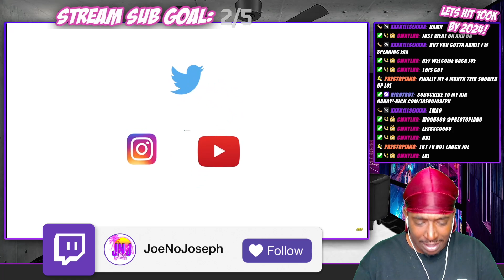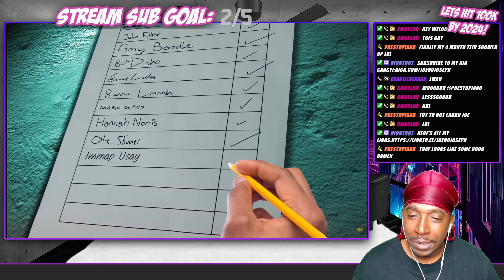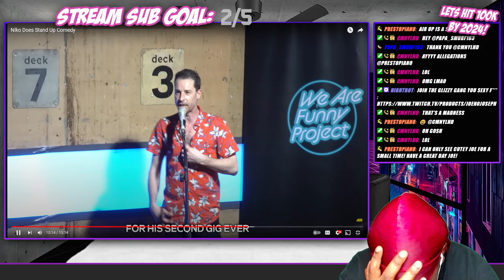NIKO Hired 100 People To Laugh At His Bad Jokes (REACTION)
Probably Live Right Now! HELP ME HIT 100 FOLLOWERS PRETTY PLZ! Kick.com/joenojoseph